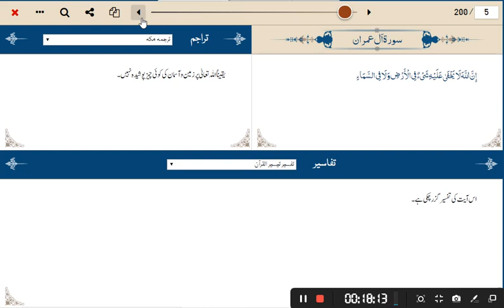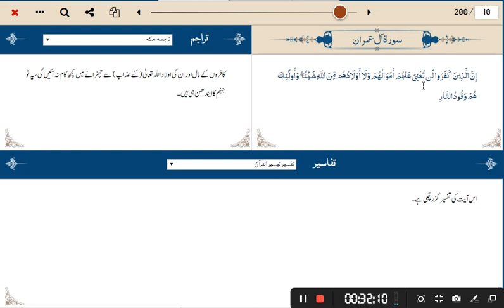Surah Al Imran 1-10 Tarjuma Tafseer By Salahudin Gorchani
iss video mn surat al imran ki pehli 10 ayat ka tarjuma aur tafseer bayan kia gya hy.
سورۃ ال عمران جس کا شان نزول اور تاریخی پس منظر بھی اس ویڈیو کا حصہ ہے۔
نیز عیسیٰ علیہ السلام کے بارے میں عیسائی عقائد کا جواب
in this video we talked about jesus christ and marry. you'll know about quran bible, new and old testament.
﴿الم١ «الم(1)» اللَّهُ لَا إِلَهَ إِلَّا هُوَ الْحَيُّ الْقَيُّومُ٢ «خدا (جو معبود برحق ہے) اس کے سوا کوئی عبادت کے لائق نہیں ہمیشہ زندہ رہنے والا(2)» نَزَّلَ عَلَيْكَ الْكِتَابَ بِالْحَقِّ مُصَدِّقًا لِمَا بَيْنَ يَدَيْهِ وَأَنْزَلَ التَّوْرَاةَ وَالْإِنْجِيلَ٣ «اس نے (اے محمدﷺ) تم پر سچی کتاب نازل کی جو پہلی (آسمانی) کتابوں کی تصدیق کرتی ہے اور اسی نے تورات اور انجیل نازل کی(3)» مِنْ قَبْلُ هُدًى لِلنَّاسِ وَأَنْزَلَ الْفُرْقَانَ  إِنَّ الَّذِينَ كَفَرُوا بِآيَاتِ اللَّهِ لَهُمْ عَذَابٌ شَدِيدٌ  وَاللَّهُ عَزِيزٌ ذُو انْتِقَامٍ٤ «(یعنی) لوگوں کی ہدایت کے لیے پہلے (تورات اور انجیل اتاری) اور (پھر قرآن جو حق اور باطل کو) الگ الگ کر دینے والا (ہے) نازل کیا جو لوگ خدا کی آیتوں کا انکار کرتے ہیں ان کو سخت عذاب ہوگا اور خدا زبردست (اور) بدلہ لینے والا ہے(4)» إِنَّ اللَّهَ لَا يَخْفَى عَلَيْهِ شَيْءٌ فِي الْأَرْضِ وَلَا فِي السَّمَاءِ٥ «خدا (ایسا خبیر وبصیر ہے کہ) کوئی چیز اس سے پوشیدہ نہیں نہ زمین میں اور نہ آسمان میں(5)» هُوَ الَّذِي يُصَوِّرُكُمْ فِي الْأَرْحَامِ كَيْفَ يَشَاءُ  لَا إِلَهَ إِلَّا هُوَ الْعَزِيزُ الْحَكِيمُ٦ «وہی تو ہے جو (ماں کے پیٹ میں) جیسی چاہتا ہے تمہاری صورتیں بناتا ہے اس غالب حکمت والے کے سوا کوئی عبادت کے لائق نہیں(6)» هُوَ الَّذِي أَنْزَلَ عَلَيْكَ الْكِتَابَ مِنْهُ آيَاتٌ مُحْكَمَاتٌ هُنَّ أُمُّ الْكِتَابِ وَأُخَرُ مُتَشَابِهَاتٌ  فَأَمَّا الَّذِينَ فِي قُلُوبِهِمْ زَيْغٌ فَيَتَّبِعُونَ مَا تَشَابَهَ مِنْهُ ابْتِغَاءَ الْفِتْنَةِ وَابْتِغَاءَ تَأْوِيلِهِ  وَمَا يَعْلَمُ تَأْوِيلَهُ إِلَّا اللَّهُ  وَالرَّاسِخُونَ فِي الْعِلْمِ يَقُولُونَ آمَنَّا بِهِ كُلٌّ مِنْ عِنْدِ رَبِّنَا  وَمَا يَذَّكَّرُ إِلَّا أُولُو الْأَلْبَابِ٧ «وہی تو ہے جس نے تم پر کتاب نازل کی جس کی بعض آیتیں محکم ہیں (اور) وہی اصل کتاب ہیں اور بعض متشابہ ہیں تو جن لوگوں کے دلوں میں کجی ہے وہ متشابہات کا اتباع کرتے ہیں تاکہ فتنہ برپا کریں اور مراد اصلی کا پتہ لگائیں حالانکہ مراد اصلی خدا کے سوا کوئی نہیں جانتا اور جو لوگ علم میں دست گاہ کامل رکھتے ہیں وہ یہ کہتے ہیں کہ ہم ان پر ایمان لائے یہ سب ہمارے پروردگار کی طرف سے ہیں اور نصیحت تو عقل مند ہی قبول کرتے ہیں(7)» رَبَّنَا لَا تُزِغْ قُلُوبَنَا بَعْدَ إِذْ هَدَيْتَنَا وَهَبْ لَنَا مِنْ لَدُنْكَ رَحْمَةً  إِنَّكَ أَنْتَ الْوَهَّابُ٨ «اے پروردگار جب تو نے ہمیں ہدایت بخشی ہے تو اس کے بعد ہمارے دلوں میں کجی نہ پیدا کر دیجیو اور ہمیں اپنے ہاں سے نعمت عطا فرما تو تو بڑا عطا فرمانے والا ہے(8)» رَبَّنَا إِنَّكَ جَامِعُ النَّاسِ لِيَوْمٍ لَا رَيْبَ فِيهِ  إِنَّ اللَّهَ لَا يُخْلِفُ الْمِيعَادَ٩ «اے پروردگار! تو اس روز جس (کے آنے) میں کچھ بھی شک نہیں سب لوگوں کو (اپنے حضور میں) جمع کرلے گا بے شک خدا خلاف وعدہ نہیں کرتا(9)» إِنَّ الَّذِينَ كَفَرُوا لَنْ تُغْنِيَ عَنْهُمْ أَمْوَالُهُمْ وَلَا أَوْلَادُهُمْ مِنَ اللَّهِ شَيْئًا  وَأُولَئِكَ هُمْ وَقُودُ النَّارِ١٠﴾ [آل عمران: 1-10] «جو لوگ کافر ہوئے (اس دن) نہ تو ان کا مال ہی خدا (کے عذاب) سے ان کو بچا سکے گا اور نہ ان کی اولاد ہی (کچھ کام آئے گی) اور یہ لوگ آتش (جہنم) کا ایندھن ہوں گے(10)»